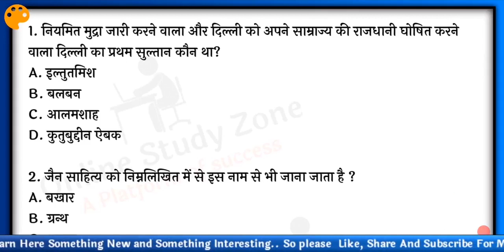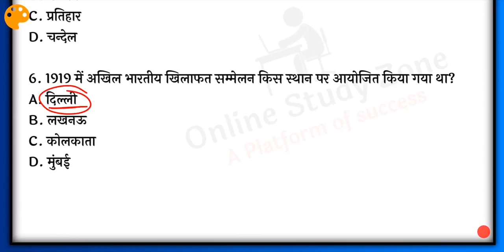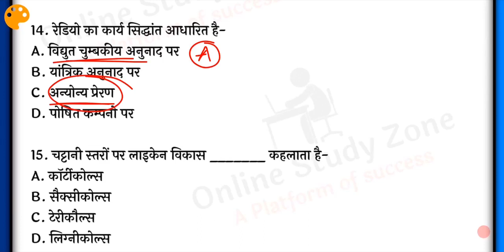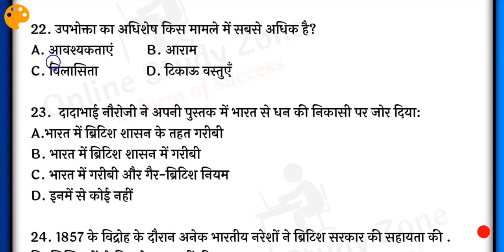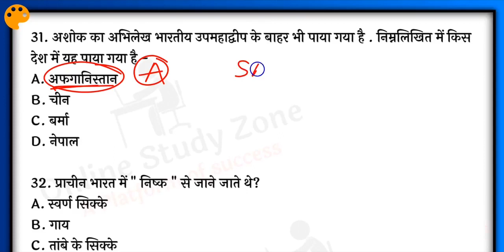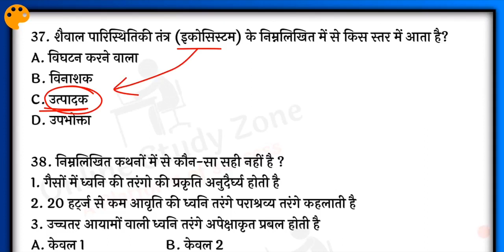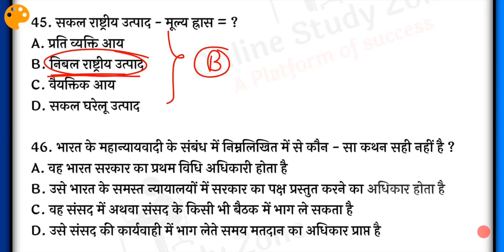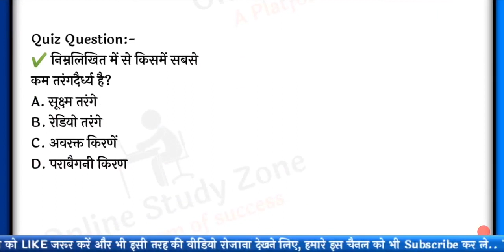Bihar Si/daroga Mains Practice Set 92 | Bihar Daroga Mains Mock Test | बिहार दरोगा मुख्य परीक्षा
दोस्तों, मैंने इस वीडियो में बिहार दरोगा, मुख्य परीक्षा से संबंधित क्वेश्चन बनाया है, इसमे दिए गए सारे प्रश्न "बिहार दरोगा मुख्य परीक्षा" (Bihar Daroga Mains Exams) के लिए अति महत्वपूर्ण है, आप इस क्वेश्चन को जरूर कीजिए. अगर आपको वीडियो अच्छा लग रहा है, तो चैनल को सब्सक्राइब, वीडियो को लाइक और ज्यादा से ज्यादा दोस्तों में शेयर कर दे। ताकि उन्हें भी फायदा हो सके। फिर मिलेंगे आपसे अगली वीडियो में तब तक के लिए वीडियो देखते रहिए ओर सीखतें रहिये,।जय हिंद जय भारत। 🙏🙏

Topic Cover:-
1. Bihar Si/daroga Mains Practice Set 92
2. Bihar Daroga Mains Mock Test
3. बिहार दरोगा मुख्य परीक्षा प्रैक्टिस सेट
4. Bihar Daroga Mains Practice Set
5. Bihar Daroga Enforcement SI Mock Test
6. बिहार दारोगा (मुख्य परीक्षा) 2020 प्रेक्टिस सेट
7. BPSSC Bihar Daroga SI Mains Mock Test
8. Bihar Mains MCQ 2020

           I Use This Product To Make A Videos:-